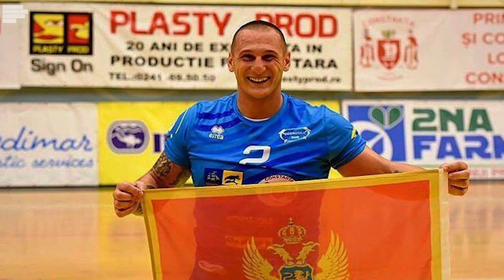MLADEN RAKČEVIĆ: MOMCI DIŠU JEDAN ZA DRUGOG, A TO JE NAJBITNIJE!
Danas smo posjetili proslavljenog rukometaša Mladena Rakčevića i iskoristili priliku da prokomentarišemo igru naših „Lavova“ na Evropskom prvenstvu ove godine.